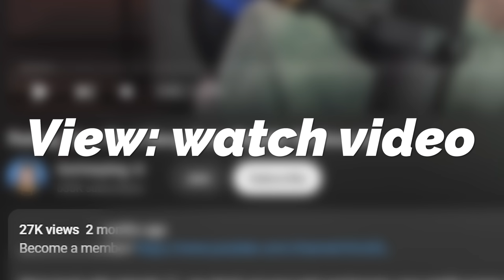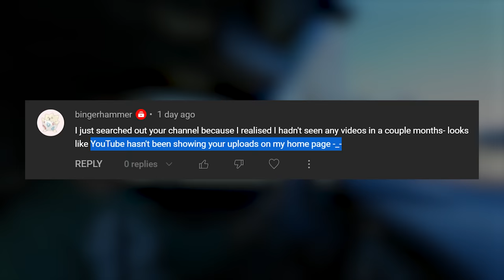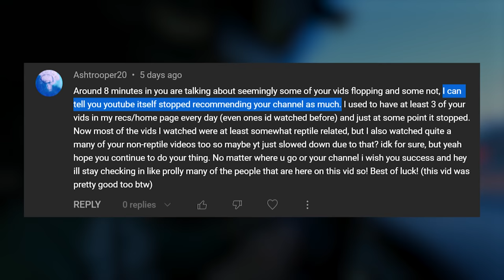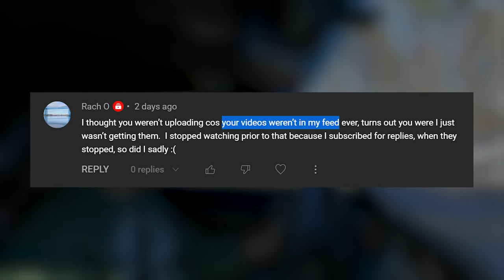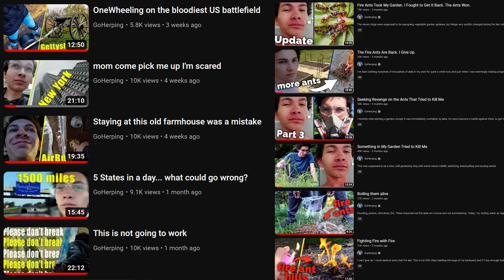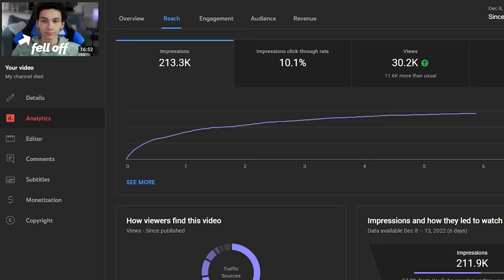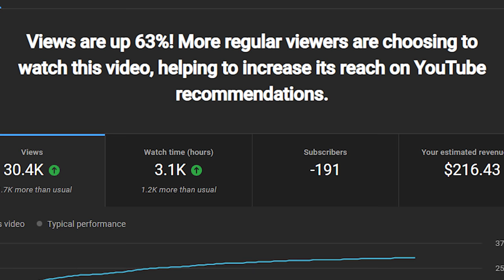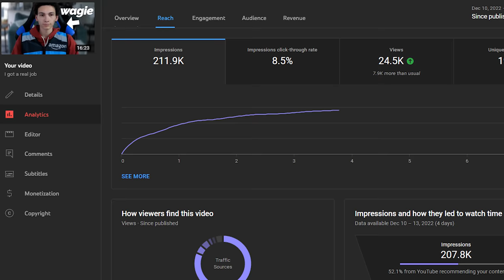Shadow-banned by the algorithm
Dear YouTube algorithm, I'm sorry for hurting you. Please let me back in.
Become a channel member to join the private Discord server, early video access, a badge next to your comments and more

Lumix GH-5
Leica 12-60mm (lens)
Sony ZV-1

Audio
Shure SM7B
Focusrite Scarlett
Cloudlifter CL-1
Blue Compass
XLR Cables

0:00 how YouTube works
1:30 stop using YouTube wrong lol
3:35 can I recover from this?
5:10 YouTube likes money
6:31 all about the CTR
7:57 YouTube shorts
9:59 outro